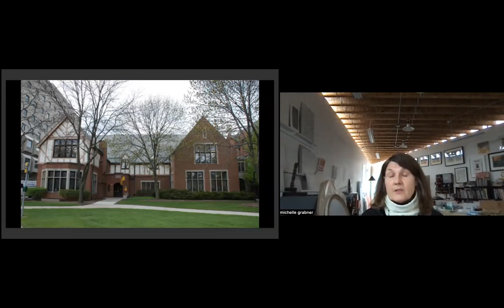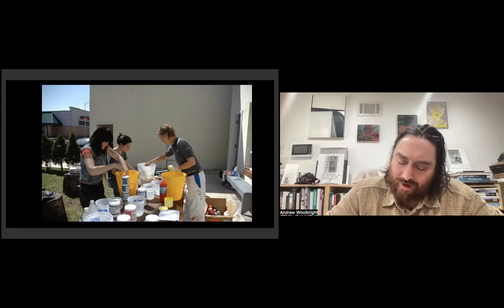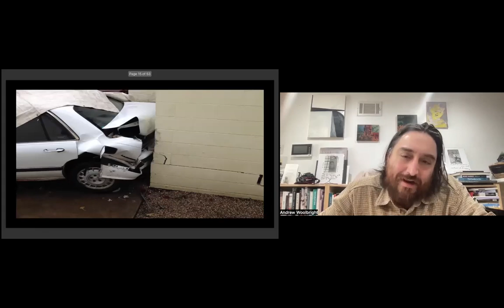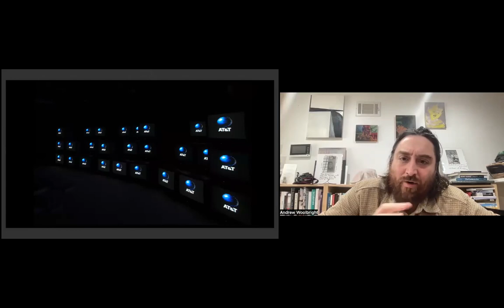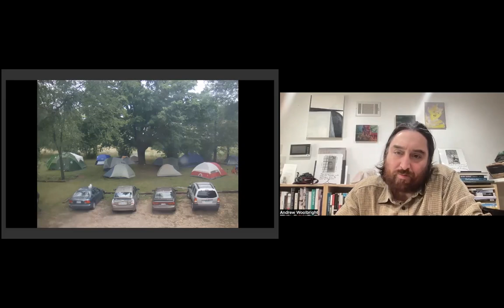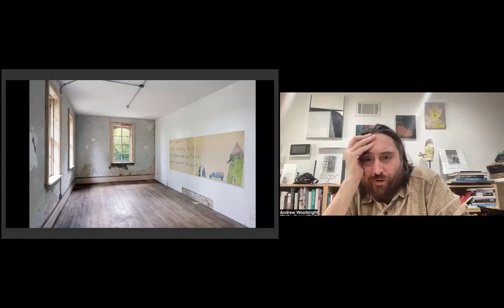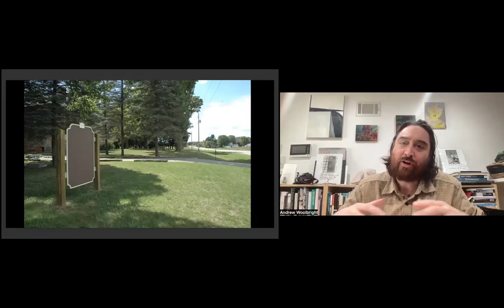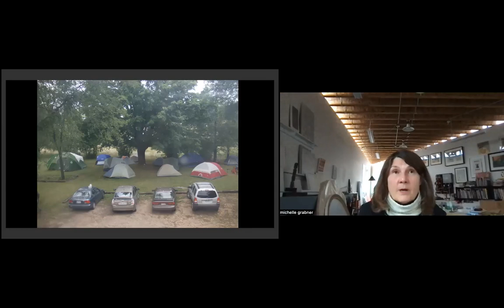NSE #1023 | Michelle Grabner and Andrew Woolbright on Poor Farm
Michelle Grabner: The Poor Farm
Artist Michelle Grabner joins Rail Editor-at-Large Andrew Woolbright for a conversation.

Recorded on Thursday, March 14, 2024 at 1 p.m. Eastern / 10 a.m. Pacific

In this talk:

🚩 Michelle Grabner —— Wisconsin-born and based artist Michelle Grabner is known for her broad perspective developed as teacher, writer, and critic over the past 30 years. Her artmaking—which encompasses a variety of mediums including drawing, painting, video and sculpture—is driven by a distinctive value in the productivity of work and takes place outside of dominant systems. Grabner finds a creative center in operating across platforms and towards community. She is currently Professor of Painting and Drawing at the School of the Art Institute of Chicago. She is also the founder and co-director of two non-profit art spaces in Wisconsin, The Suburban and The Poor Farm, with her husband, artist Brad Killam.

🚩 Poor Farm —— The Poor Farm is a not-for-profit art experiment and residency founded in 2008 at the former Waupaca County Poor Farm (built in 1876) in Little Wolf, Wisconsin. The Poor Farm (EST 2008) and The Suburban (EST 1999), support artists and their ideas.

🚩 Andrew Woolbright —— Artist, curator, and critic Andrew Woolbright is based in Brooklyn, New York, and is an MFA graduate from RISD in painting. Woolbright is the founder and director of the gallery Below Grand located on the Lower East Side in New York. In addition to curating, he is an Editor-at-Large at the Brooklyn Rail. In 2021, Woolbright curated the show Density Betrays Us with Angela Dufresne and Cash Ragona at the Hole; and curated shows at Provincetown Fine Arts Work Center and Hesse Flatow in the summer or 2022. He currently teaches at School of Visual Arts and Pratt Institute and is a 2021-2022 resident at the Sharpe Walentas Studio Program in Dumbo.